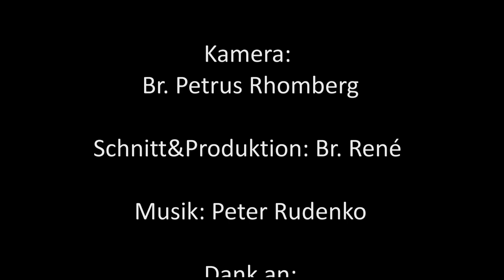Amandas Mobber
Sie mobbten sie auf facebook. Mit 15 nahm sich Amanda Todd das Leben. Wie fühlen sich die Mobber?